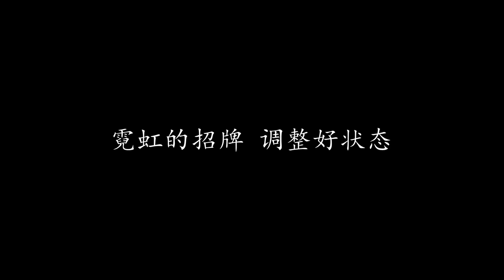本草纲目 周杰伦 (歌词版)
本草纲目 周杰伦

如果华陀再世 崇洋都被医治
外邦来学汉字 激发我民族意识
马钱子 决明子 苍耳子 还有莲子
黄药子 苦豆子 川楝子 我要面子

用我的方式 改写一部历史
没什么别的事 跟著我 唸几个字
山药 当归 枸杞 GO 山药 当归 枸杞 GO
看我抓一把中药 服下一帖骄傲

我表情悠哉 跳个大概
动作轻松自在 你学不来
霓虹的招牌 调整好状态
在华丽的城市 等待醒来

用书法书朝代 内力传开
豪气挥正楷 给一拳对白
结局平躺下来 看谁厉害

练成什么丹 揉成什么丸
鹿茸切片不能太薄 老师傅的手法不能这样乱抄
龟苓膏 云南白药 还有冬虫夏草
自己的音乐 自己的药 份量刚刚好

听我说中药苦 抄袭应该更苦
快翻开本草纲目 多看一些善本书
蟾苏 地龙 已翻过江湖
这些老祖宗的辛苦 我们一定不能输

就是这个光 就是这个光 一起唱
(就是这个光 就是这个光 嘿)
让我来调个偏方 专治你媚外的内伤
已扎根千年的汉方 有别人不知道的力量

蹲 小僵尸 蹲 小僵尸 蹲
又蹲 小僵尸蹲 暗巷点灯
又蹲 小僵尸蹲 钻萝卜坑
又蹲 小僵尸蹲 唸咒语哼